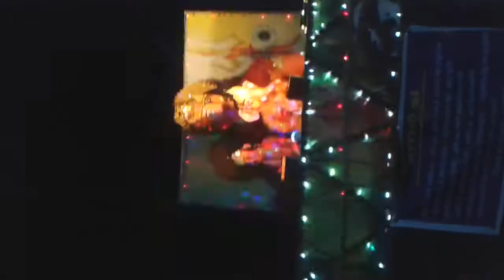madannada ucahara maholsavam flots video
thiru aarattu madannada mylakkadu tempkle ucahara maholsavam flots video 2014

temple details:
 Thiru Aarattu Madannada is a Lord Siva's temple in Kollam district. The temple is situated in Mylakkadu. ദേശീയപാത 47 ല്‍ ചാത്തന്നൂരിനും കൊട്ടിയത്തിനും മധ്യേ മൈലക്കടിനു സമീപം ആണ് ഈ ക്ഷേത്രം സ്ഥിതി ചെയ്യുന്നത്. ചിരപുരാതനമായ ക്ഷേത്രത്തില്‍ ഭഗവാന്‍ പൈന്‍ മരത്തിനു ചുവട്ടിലായാണ് കുടികൊള്ളുന്നത് . നൂറ്റാണ്ടുകളുടെ ചരിത്രമുള്ള ഈ ക്ഷേത്രത്തിലെ ഉത്സവം കൊല്ലം ജില്ലയില്‍ തന്നെ അറിയപെടുന്ന ഒന്നാണ് .

Uchara Maholsavam is one of the famous Festival day in Kerala especially in Kollam district.

uchara maholsavam is considered as half of onam on Makaram 28. It is a traditional festival in the temple. Thirumudi ezhunnallath is the main attraction of uchara. On this occasion the priest of the temple who carries the jewels and with a valuable hat on the head starts his walk on bare foot from Peringapuram.

Way to the Temple[edit]
You can reach here via Mylakkadu and Ithikkara. Kollam Junction railway station and Paravur Railway Station are the nearest railway stations.